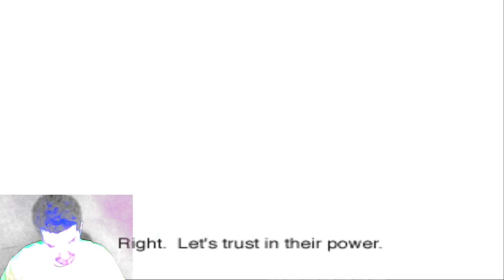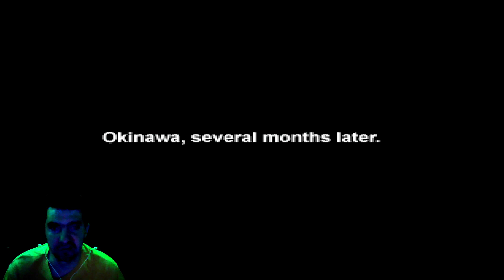РАНЬШЕ Я НЕ ПОНИМАЛ ЭТУ ИГРУ! FRONT MISSION 3